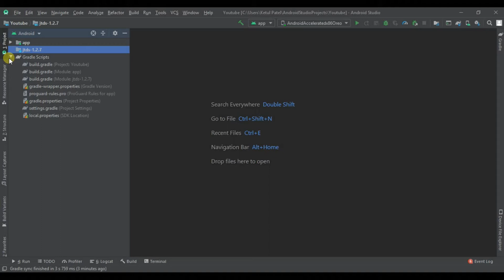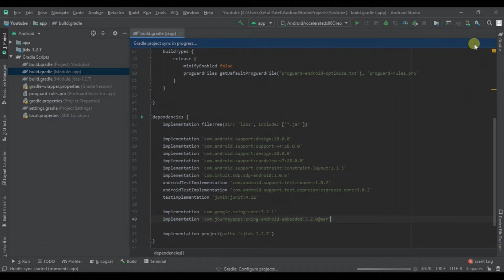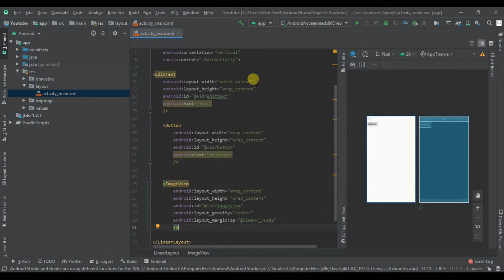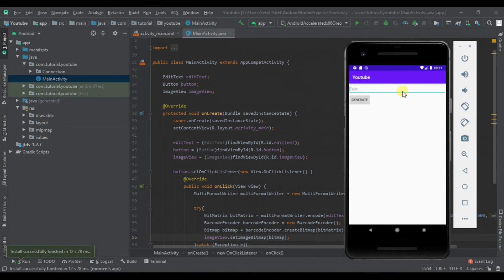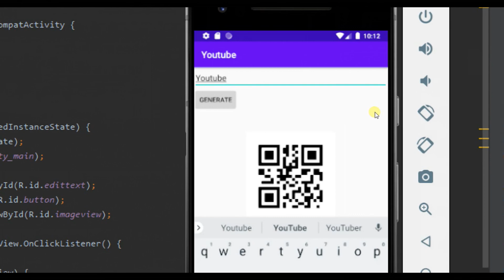QR Code Generator in Android Studio | Android Tutorial's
This video will show you how to generate QR Code in android studio using zxing library.